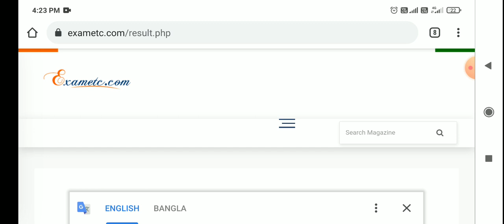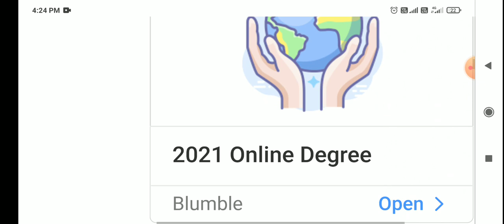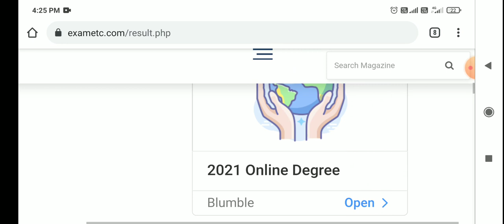Nsou BDP Result 2020 Published || বিডিপি রেজাল্ট প্রকাশিত হল ২০২০.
এই ভিডিওতে Nsou BDP Result 2020 Published  আলোচনা করা হয়েছে।